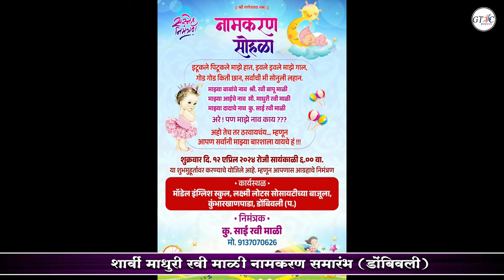शार्वी माधुरी रवी माळी नामकरण समारंभ (डोंबिवली ) part 2